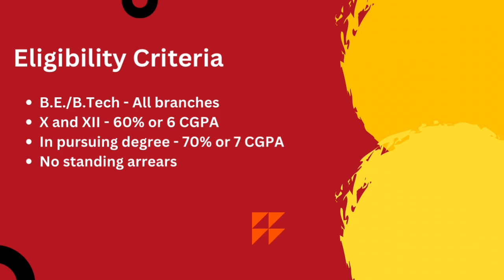Oracle Interview Experience | Interview Chronicles | CSE | 2025